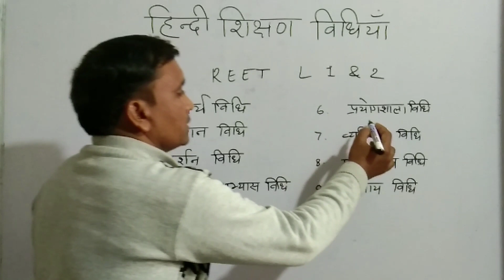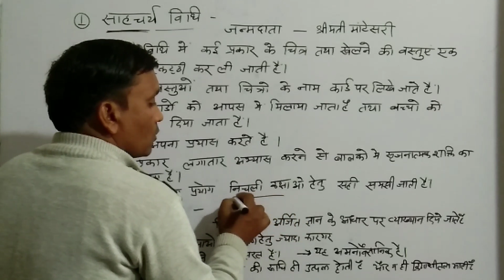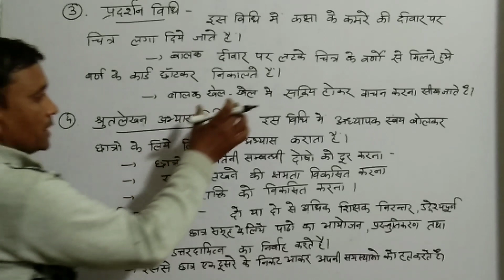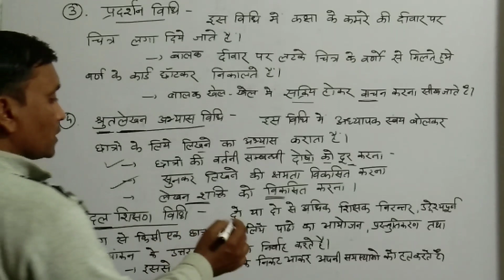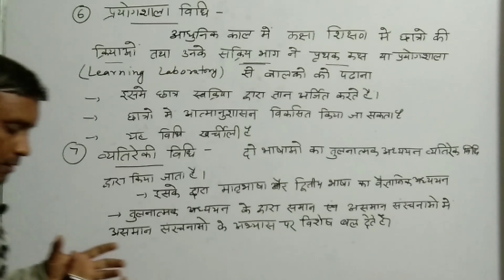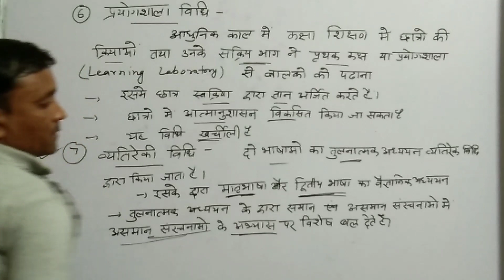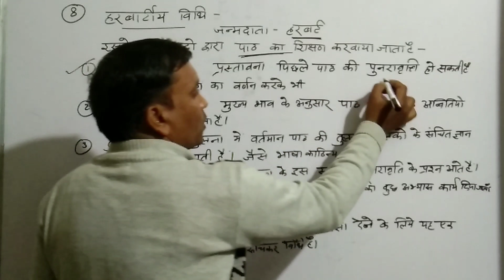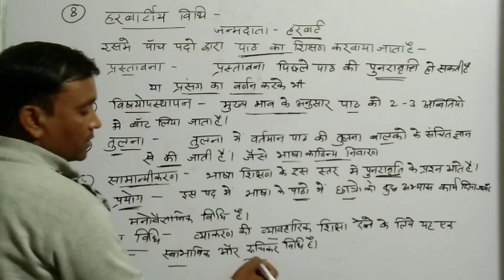हिंदी/हिंदी शिक्षण विधियां/REET 2021/L 1 & 2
हिंदी/हिंदी शिक्षण की विधियां/साहचर्य विधि/व्याख्यान विधि/प्रदर्शन विधि/श्रुतलेखन अभ्यास विधि/दल शिक्षण विधि/प्रयोगशाला विधि/व्यतिरेक विधि/हर्बरटीय विधि/समवाय विधि/ REET 2021/ REET Special/Level 1 & 2 / Part - 3